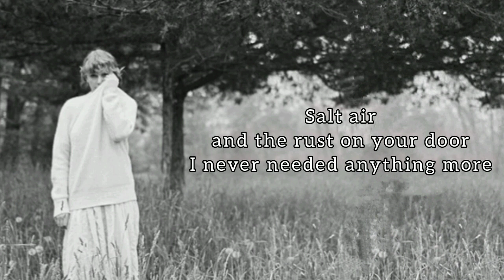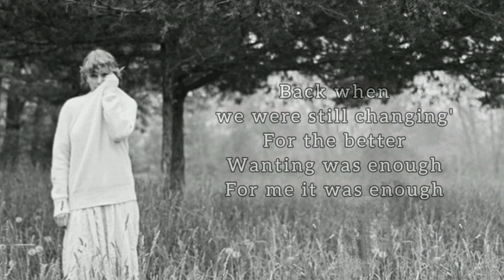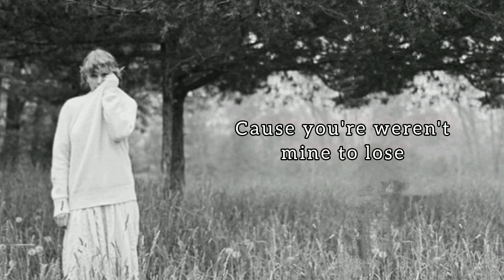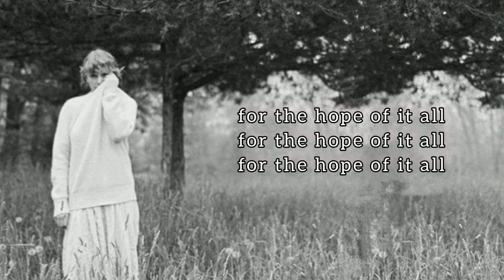Taylor Swift - August lyrics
(Lyrics):
[Verse 1]

[Outro]
'Cause you were never mine
Never mine